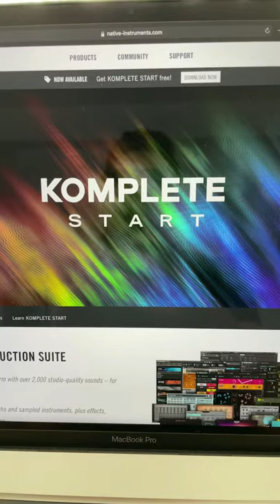😱 You NEED these 4 FREE VSTS/SOFTWARE INSTRUMENTS (works in any DAW)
In this YouTube I show you 4 free software instruments that I use regularly.

They are as follows:

1. Native Instruments – Komplete Start
2. Spitfire Audio – LABS
3. Vital Audio – Vital
4. AmpleGuitar – AmpleGuitar Lite II

Let me know your favourite free plugins or VSTs are in the comments below!

💎 Join my subscriber list and get access to the Tony Holiday FREE VAULT, where I put all my free content (drum kits, patches, templates, etc) that I give away from my videos:

🕹 What I use/my gear

🎛 Audio Interface
🎤 Mic For Recording
🎙 Mic For YouTube Audio
🎹 Midi Keyboard
💾 External Hard Drive
📷 Camera used to record this video

💿🔌 My go-to plugins